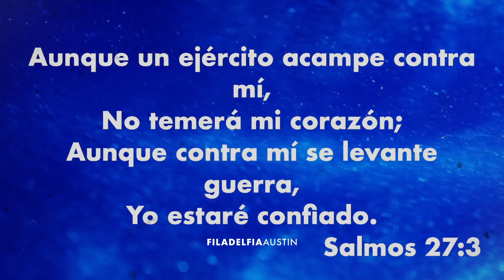Todo Va A Estar Bien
Filadelfia Austin  | Iglesia Cristiana en Austin, Texas | Pastores Leo y Mary Rangel